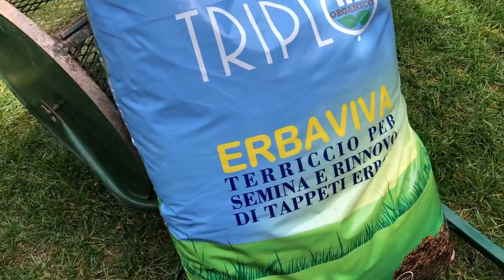Come fare la trasemina risemina del prato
Trasemina del tappeto erboso
In questo caso un prato di festuca e Poa pratensis.

I passaggi sono stati ..
•Rasare il prato (non troppo basso )
•Risemina con stessa varietà a 15 20 grammi mq
•topdressing con terriccio e sabbia silicea
•concimazione
•irrigazione almeno 3 4 volte nell’arco della mattinata

🌱Link rullo per terriccio

Pagina facebook